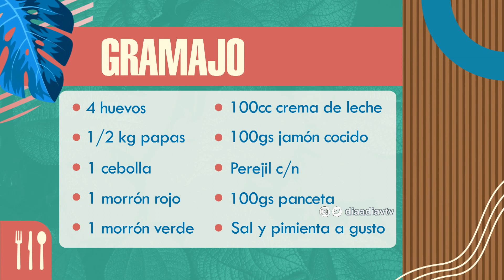Un invitado en la cocina: Guillermo Dorado nos prepara Revuelto de Gramajo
Recibimos al chef de Bar Rodó Guillermo Dorado quien nos preparó Revuelto de Gramajo.